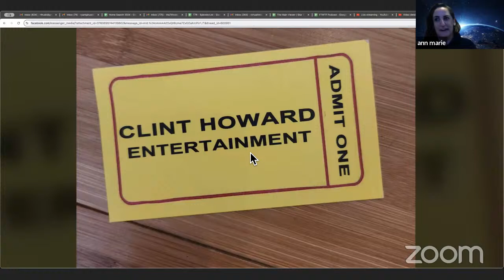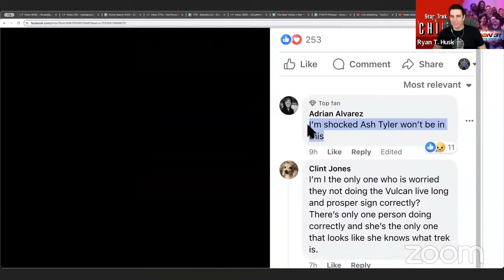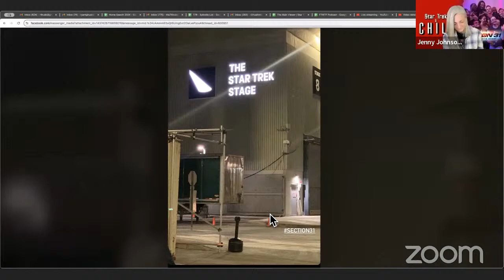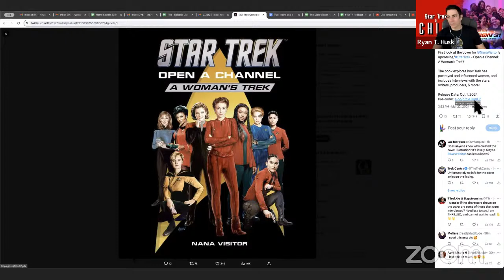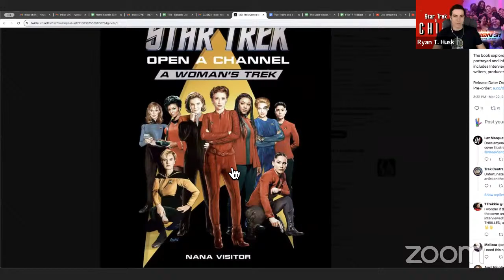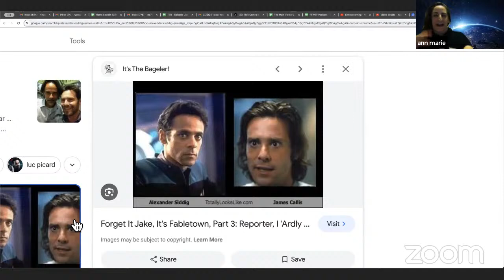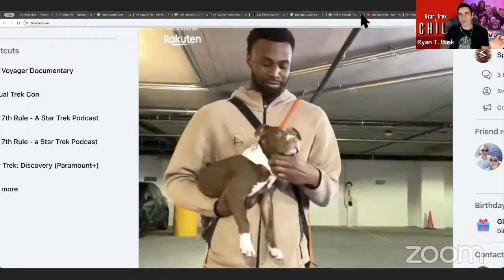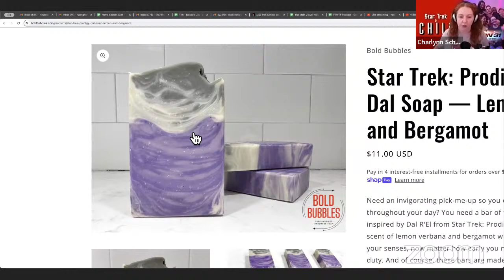Star Trek Section 31 Wraps and Cast News | STAC #98